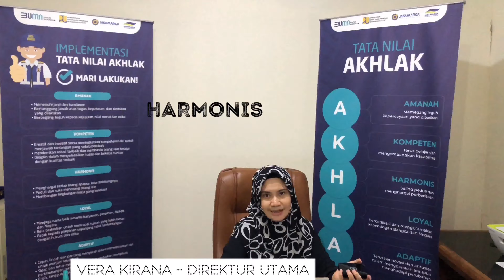Video AKHLAK PT JJC